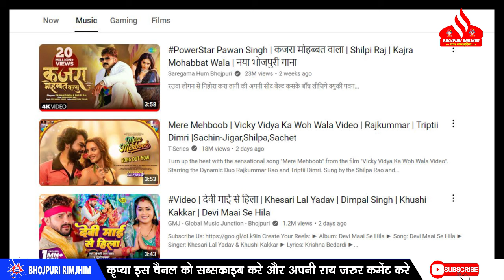अरे WAAH ! रिलीज़ होते ही धुँवा धुँवा कर दिया Khesari Lal का गाना ' भले अईलू देवी माई ' आपने सुना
अरे WAAH ! रिलीज़ होते ही धुँवा धुँवा कर दिया Khesari Lal Yadav का गाना  ' भले अईलू देवी माई ' आपने सुना की नहीं